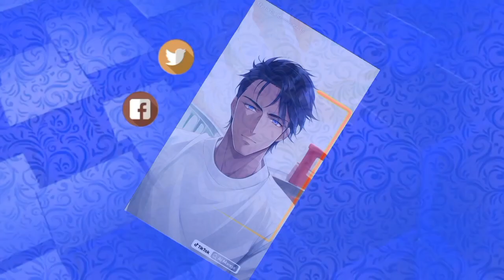Oreo Cookies & Cream Flavors in New Color-Change Effects 2 | MixMaster Fx